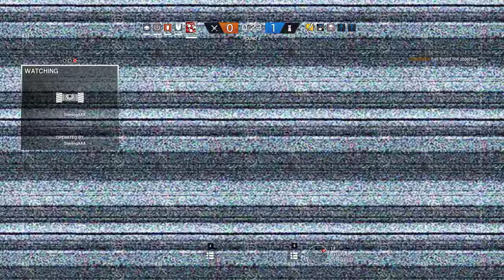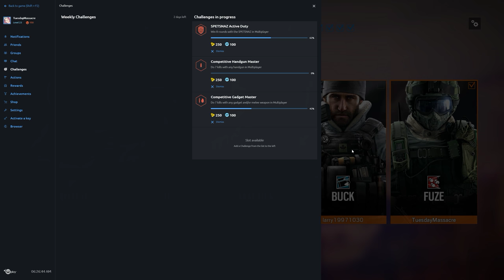Rainbow Six Siege + Part 1134 + Oregon TDM Secure Area + pcgaming crew